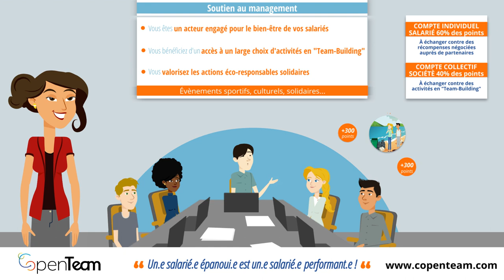DÉVELOPPEZ LA COHÉSION D'ÉQUIPE DE VOTRE ENTREPRISE ! - COPENTEAM